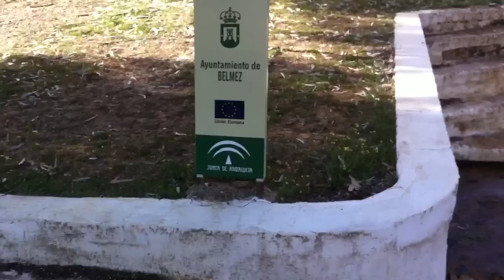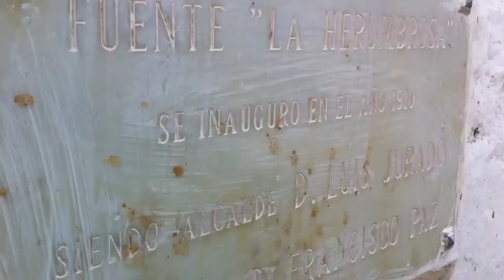BELMEZ en 1MINUTO. Segunda temporada. Capítulo 5: LA HERRUMBROSA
Fuente de aguas ferruginosas situada junto a la aldea de El Hoyo de Belmez, y bajo el eucalipto que toma ambién su nombre y que en su día fue incluido en el catálogo de "Árboles Singulares" de la Consejería de Medio Ambiente de la Junta de Andalucía.